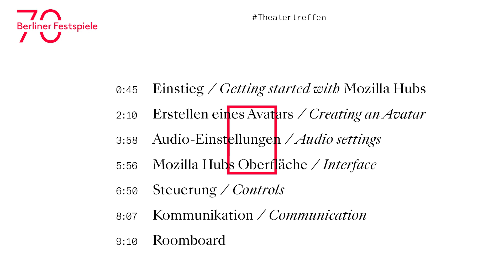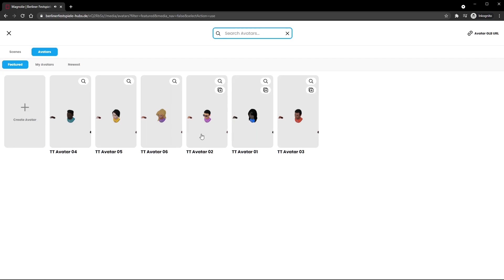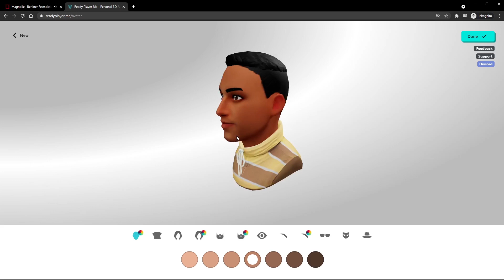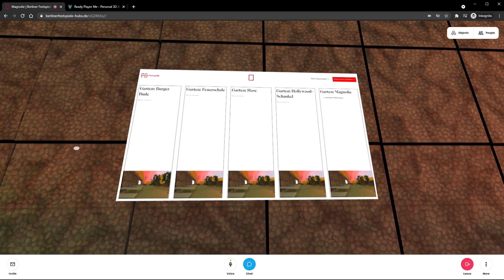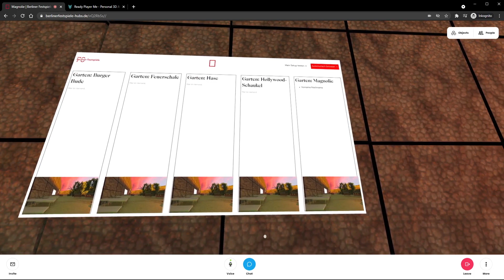Tutorial Mozilla Hubs: Garten / Garden @ Haus der Berliner Festspiele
Tutorial
für den Besuch des Mozilla Hubs "Garten im Haus der Berliner Festspiele"

Inhalt
0:45 Einstieg
2:10 Erstellen eines Avatars
3:58 Audio-Einstellungen
5:56 Mozilla Hubs Oberfläche
6:50 Steuerung
8:07 Kommunikation
9:10 Roomboard

Der Garten
Lange Nächte auf der Hollywoodschaukel unter den Kastanien, das Prasseln der Feuerschale im Ohr … Seit vielen Jahren ist der Garten auf der Westseite des Festspielhauses ein besonderer Ort des Austauschs und Ausklangs der Festivaltage und -abende. In der analogen Welt lassen sich Sperrstunde und Schlechtwettereinbrüche nicht vermeiden. In der digitalen Welt haben wir uns den Traum vom rund um die Uhr zugängigen, ewig blühenden, feuerschalenlodernden und tierisch-lebendigen Festspielgarten erfüllt. Herzlich willkommen und besuchen Sie uns hier: digital.berlinerfestspiele.de

powered by: minus.eins
Sprecher: Nils Gallist